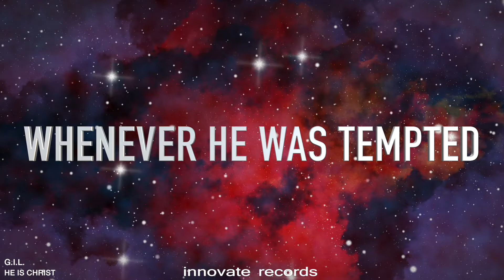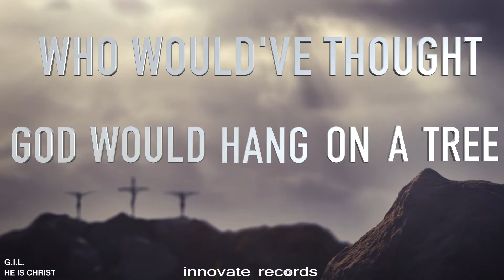He Is Christ Official Lyric Video | G.I.L. also feat. Juleah & Jordan Biel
He Is Christ
Single by G.I.L. (GOD IS LOVE)

Releasing 11.01.17 with Innovate Records

Produced by Jordan Biel at Innovate Records studios The Cellar

LYRICS:
Verse 1
Is it spiritual?
Do you believe in miracles,
Signs or wonders?
Well once upon a time there was this
man who performed them
But this was no man
This was the Lord in human form huh
He went by the name of Jesus
He used to heal the sick
and cast out demons
He preached the truth
They said He was out of His mind
He walked on water turned water into wine
Calmed the storms
Raised the dead
Broke 5 loaves of bread
5,000 were fed
The blind could see
The lame could walk
The def could hear and the poor were taught
The Gospels of heaven
His tongue is a weapon
He rebuked the Devil whenever He was tempted
There was no one comparable
The wicked were scared of him
So that they didn't understand
He spoke in parables

CH:  Jesus, the King  God Almighty    Son of God and man
 Jesus, the King.  God Almighty. You are the Great I Am

Verse 2
Each and every day
He showed us the way
Taught us how to pray
Told us what to say
"Our Father in heaven, hallowed be Thy Name"
Since He came the worlds never been the same
They spoke in vein for political gains
He was the Messiah
They called Him a liar
They spat on Him stabbed Him kicked Him and slapped Him
And throughout all that
He still showed compassion
Pharisees had a plan to deceive
When they accused Him
The man didn't speak
To the cross
They nailed His hands and feet
Who would've thought God would hang on a tree
He hung next to two men who were thieves
One spoke sarcastically
The other was redeemed
He believed in the Lord
And on the 6th hour
That's when darkness would fall

CH:
Jesus, the King  God Almighty
Son of God and man
You are the Great I Am

Verse 3

The veil of the temple tore
The earth would quake
Rocks were split and the graves were open
And the words spoken by the ones who saw
Was "Truly this was the Son of God "
And He shall be called,
The Truth
The way
The Author and Finisher of our faith
The I AM
Faithful and True Witness
The Rock
The Chief Cornerstone
The Holy One
The Only Begotten Son
The Mediator
High Priest
King of the Jews
And the Prince of Peace
The Redeemer
Prophet
Bright Morning Star
The Good Shepard
The Word
The Living Water
Image of the invisible God
Servant
Savior
Everlasting Father
Carpenter
Head of the Church
Wonderful Counselor
The Amen
The life
The lion of the tribe of Judah
Bridegroom
The Beloved Teacher
Our Lord Jesus Christ

Copyright Innovate Entertainment Publishing 2017